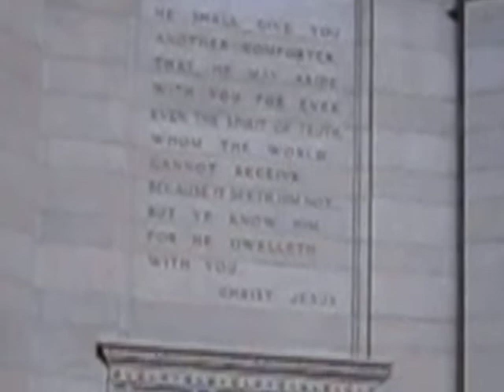Бостон. Первая церковь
США. Бостон. Первая церковь
USA. Boston. First church